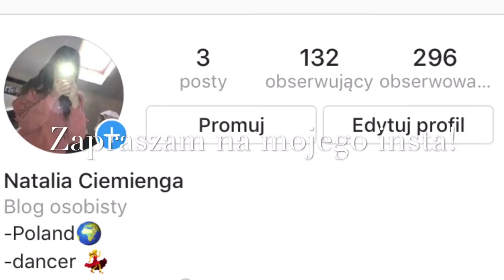DIY woski do kominka